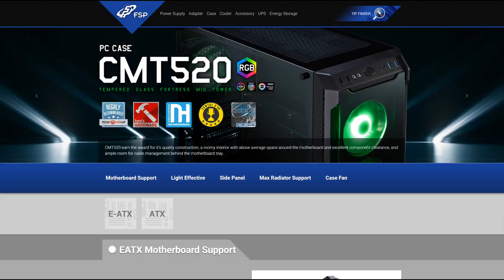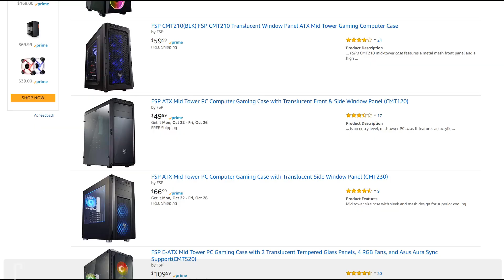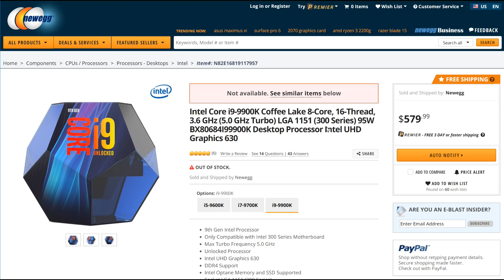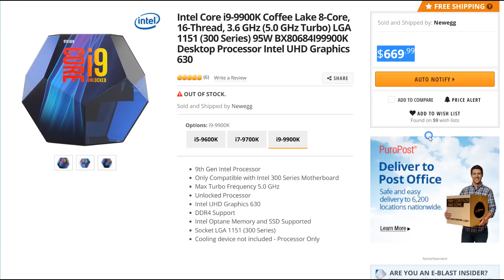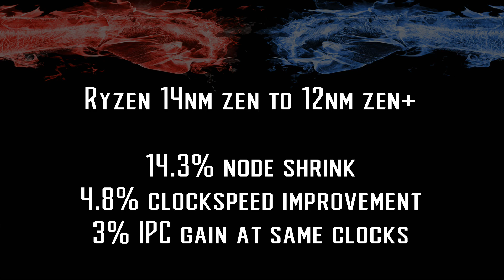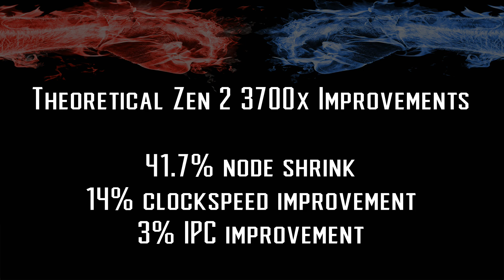Can the 9900k even compete with 7nm Zen 2?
Exploring the launch of the 9900k and the impending 7nm Ryzen CPUs. Has Intel shot them selves in the foot with these Whiskey Lake processors? AMD has a much smaller processes node coming to their CPUs in 2019 and Intel's claim to the fastest gaming CPU may be up! Check out the MERCH!!!

CMT 510 on Amazon
FSP Hydro PSU

Parts in this episode:
Gigabyte x470 Aorus Pro Wifi
Gigabyte z390

Shopping on Amazon? Use these links and it supports the channel